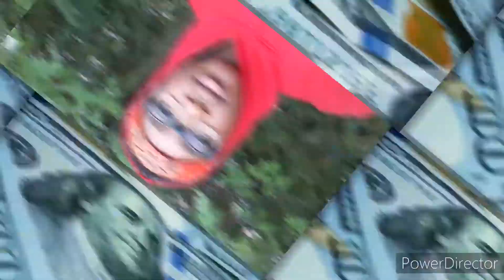New Intro & Outro Revealed... | Jeezy613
Jeezy613 - On The Come Up coming soon on Spotify, Deezer, Apple Music, Amazon Music, Tidal, and many more!